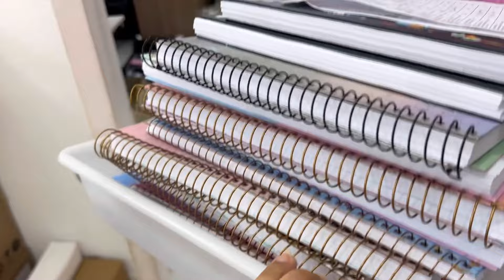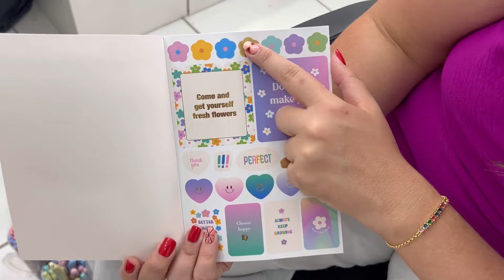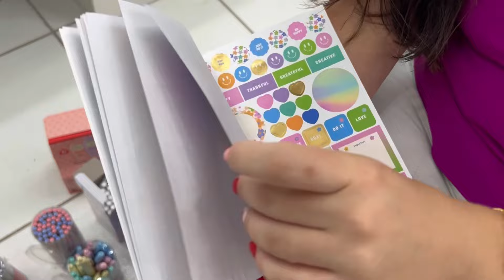Lançamentos de volta as aulas 2024 🚀🚀🚀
Oioi Julovers! Tudo bem com vocês gente?

No video de hoje vamos te mostrar alguns lançamentos de volta as aulas da marca MOLIN 😍✨

- Lojas físicas:
LOJA 1 : Av Baden Powell 371 Jardim Nova Europa, Campinas SP

LOJA 2: Av Barão de Itapura 2202 Jardim Botafogo próx a Maravilhas do Lar, Campinas SP

Horário de segunda a sexta
das 9h as 19h e de sábado das 9h as 18h